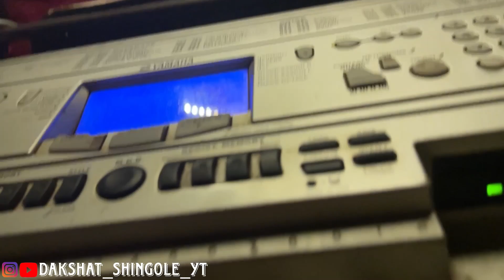77th Vlog😻 आज बघा माझी फैमिली || Bappa Cha Visarjan🥺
नमस्कार मित्रांनो मी दक्षत  गोरखनाथ शिंगोळे तुमच सगळ्यांच स्वागत करतो आपल्या चॅनेल वर, आपला channel नवीन आहे तर लगेच Subcribe करा मित्रांनो , तसेच जर तुम्हाला हा vlog आवडला आसेल तर लाईक ( Like ) नक्की करा , आणि अशेच नवीन नवीन vlogs बघण्या साठी आपल्या चॅनेल ला subcribe नक्की करा ,
तर भेटूया पुढच्या अशाच एका नवीन comedy vlog मधे तो परंत bye bye

Shoot :- IPhone 12 Pro Max
Edit :- Vedant G. Shingole